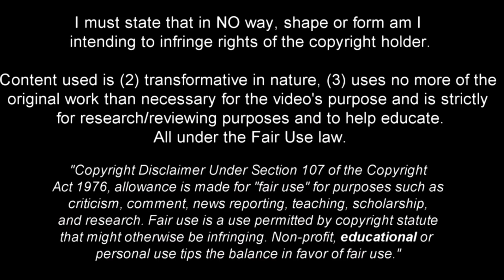Gabriel Slonina - Welcome to Real Madrid? - 2022ᴴᴰ